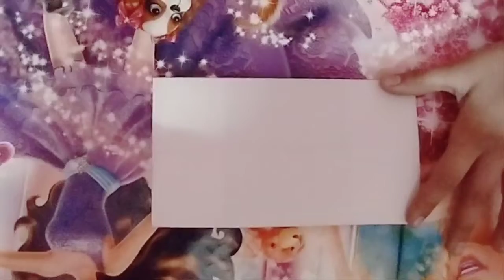DIY Pull tab Origami Envelope Card# Day 8 of 10days10videos